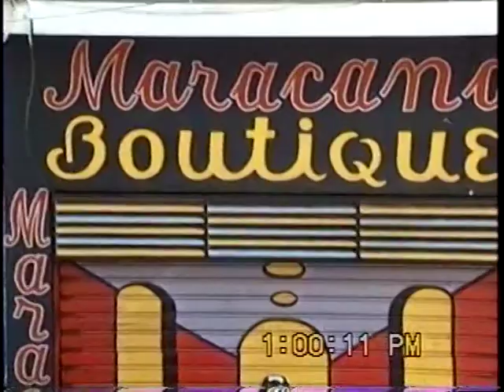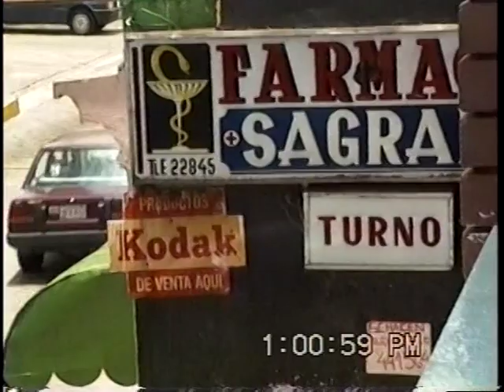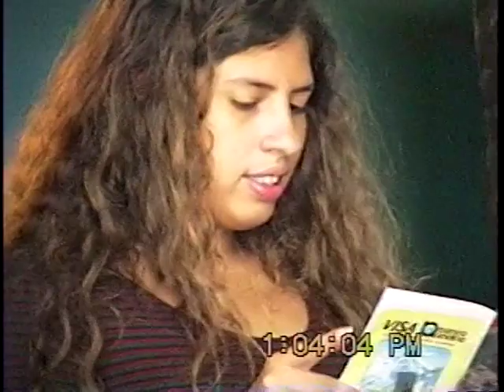Merida VII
Ciudad de Merida en plenos feriados, mision imposible encontrar hotel o posada... Nada de nada. Todo lleno y gente durmiendo hasta en las plazas!!! Paramos a comer unos perros y discutiendo opciones, salto el perrocalientero: "Uich hermano yo cuido un apartamento de estudiantes y lo estan remodelando mientras los estudiantes estan de vacaciones, si quieren se los puedo arrendar, pero esta muy feo y sucio por los trabajos..!"  Guess what??? Lo demas es historia.
En Merida nos juntamos con Alejandro, que se habia ido adelante desde Caracas y a la mañana siguiente decidimos por votacion cual seria la agenda a seguir...